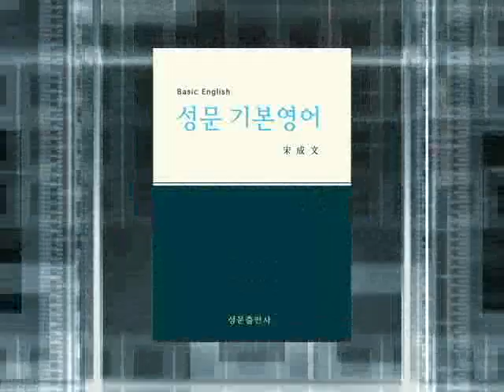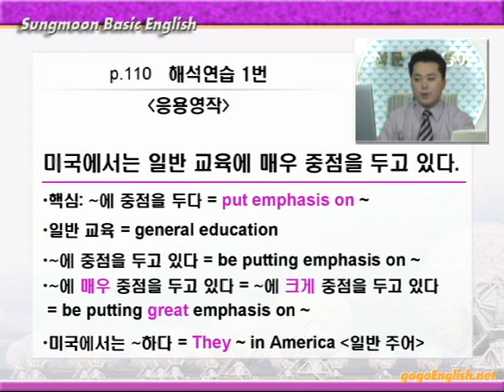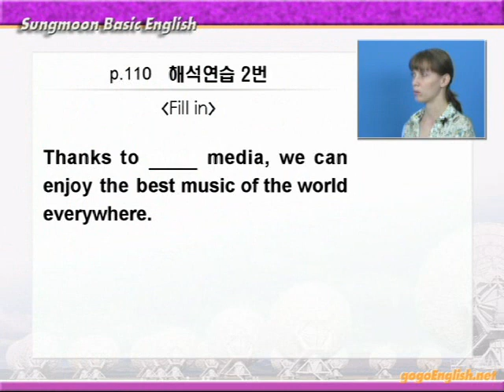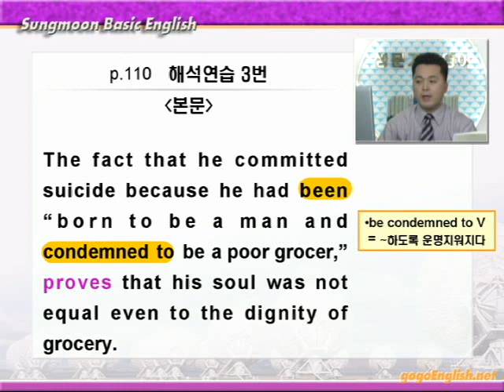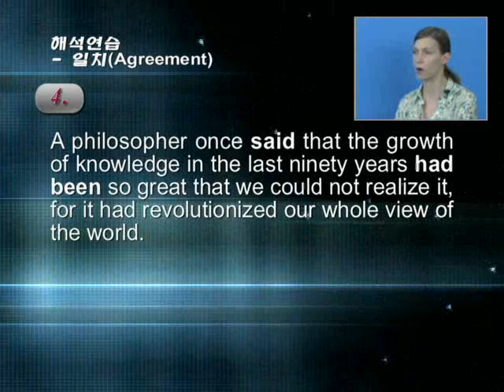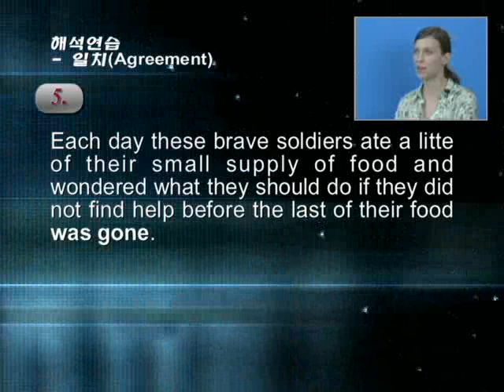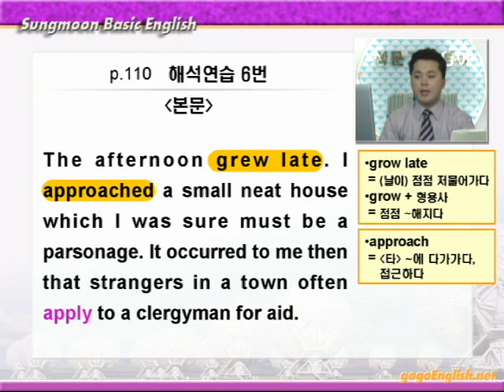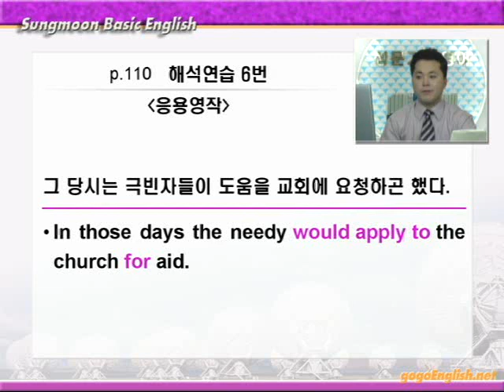기본영어 08장1강 해석연습